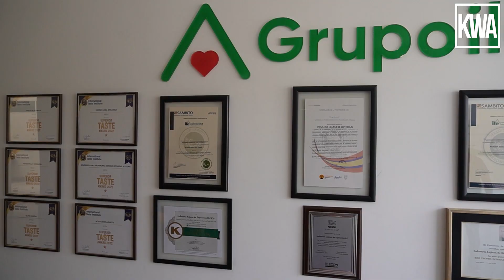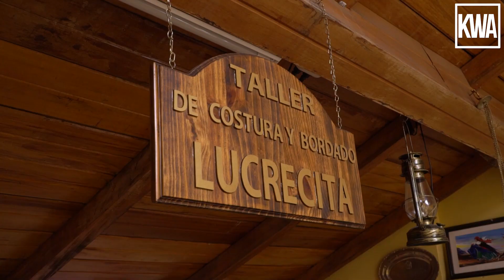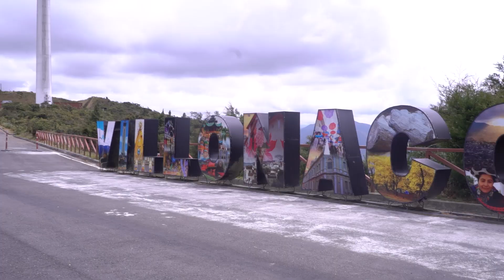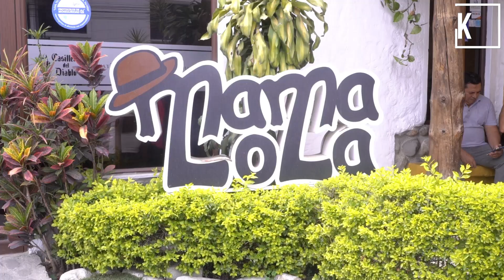Nos QUITAMOS las ganas en LOJA - Vlog#022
Tuvimos una experiencia espectacular visitando la hermosa ciudad de Loja, un lugar lleno de arte y cultura que seguro deben VISITAR!